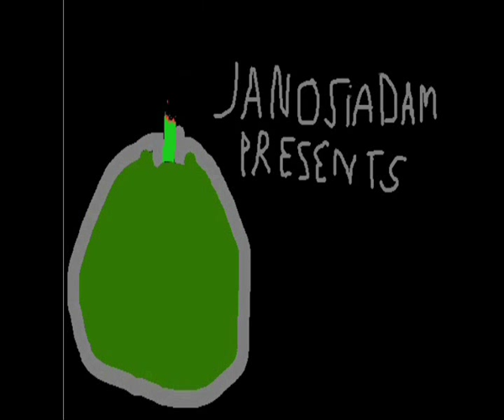Platypus 1 Playthrough: Level 2 (1/2)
NOTE: I'm extremely very sorry about that huge delay. Lazyness this time was bad. Sound is late.
So we go to Level 2, and we have a harder time here, than in Level 1.